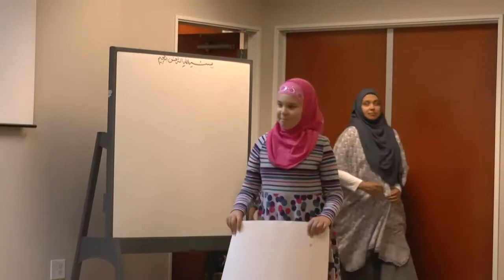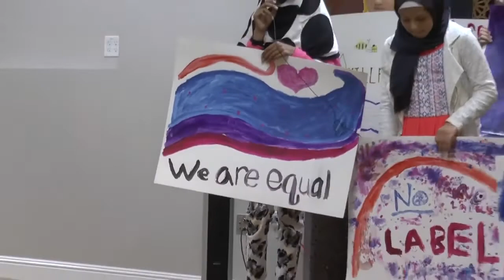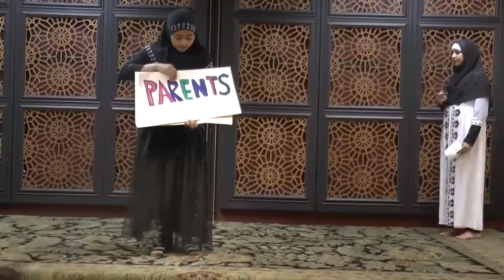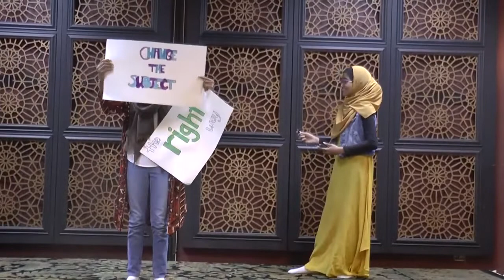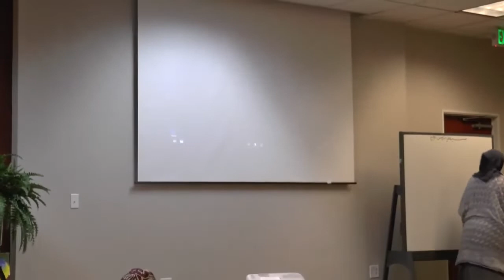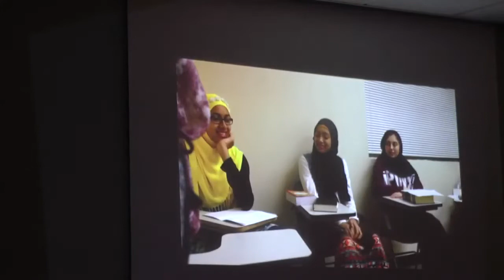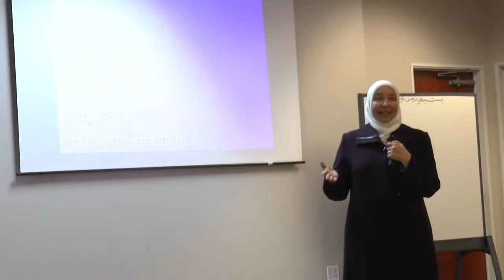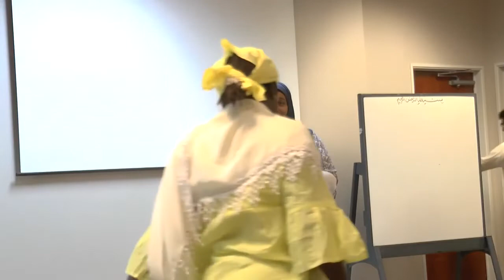The Rahmah Foundation | Friday Night Girl's Halaqa Graduation at MCC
The Rahmah Foundation held a graduation ceremony for the girls who attended the 2016-17 academic year Friday evening halaqa. Dr. Rania Awaad and Sister Aminah Abdullah were the emcees for the event on Friday, May 12, 2017.